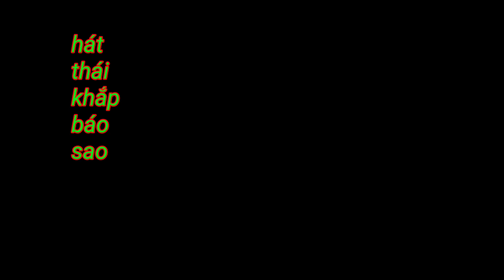HÁT THÁI QUA ĐIỆN THOẠI HAY NHẤT